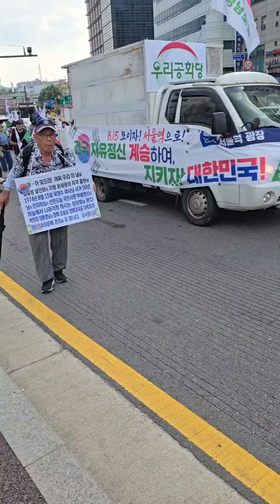광복79주년 건국76주년!! 우리공화당 제259차 태극기집회!!(서울역광장~ 종로3가 도로 행진) 2024.08.15.